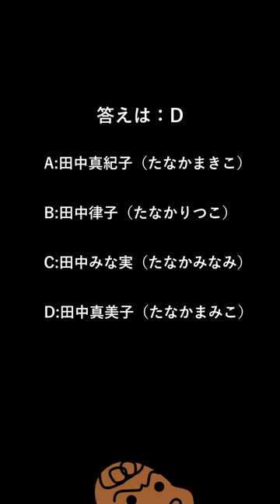クイズ！大谷翔平の奥さんは誰でしょう？チンパンジー脳トレ レベル「難しい」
チンパンジーが勉強して北京原人に進化していくことができるような簡単なクイズ問題です
AからDの4つの画像の中から正解を1つ選んでください

奥さんを一般に公開したMLBロサンゼルス、ドジャースの野球選手、「大谷翔平」の問題です

▼もうすぐ還暦、3人の子持ちお父さんの動画サイト「ゆるパパのホビch」

●エンジェルスファンの動画

●大谷翔平の簡単なクイズ問題【チンパンジーの脳トレクイズ】
▼大谷翔平のペットのクイズ第２問題？チンパンジーの脳トレクイズ　レベル「簡単」

▼大谷翔平のペットのクイズ問題？チンパンジーの脳トレクイズ　レベル「超簡単」

▼大人気の大谷翔平とジブリアニメのキャラの違いとは？チンパンジーの【脳トレクイズ】

▼大谷翔平と宇宙人の違いが分かりますか？チンパンジーのための【脳トレクイズ】

▼誰が大谷翔平か分かりますか？チンパンジーのための【脳トレクイズ】005

使用ソフト
画像編集：inkscape、FireAlpaca
動画編集：DaVinci Resolve
VOICEVOX:春歌ナナ

素材提供
効果音：効果音ラボ

BGM、効果音
DOVA-SYNDOROME
フリーBGM DOVA-SYNDROME